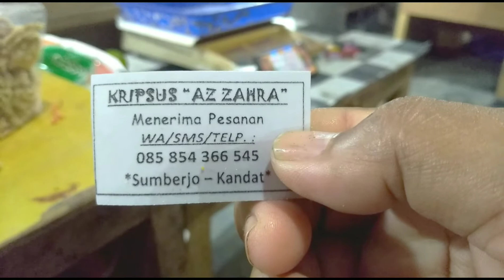Malam Hari Di Lapak Buah Habis Hujan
jaga lapak malam hari hujan